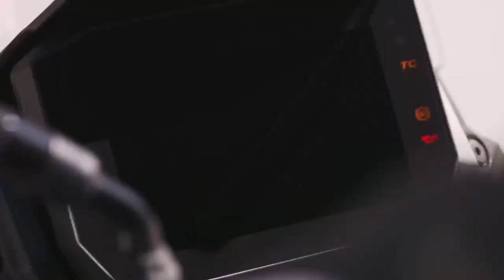2024 Suzuki GSX 8R And GSX S1000GX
2024 Suzuki GSX   8R And GSX   S1000GX